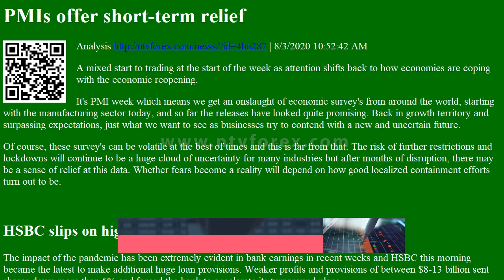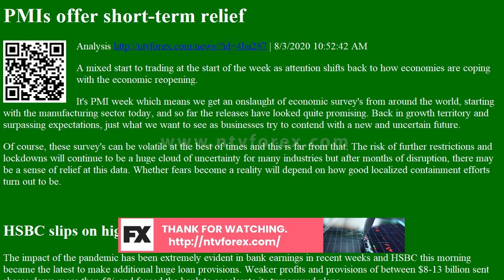PMIs offer short-term relief Analysis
PMIs offer short-term relief Analysis | 8/3/2020 10:52:42 AM
A mixed start to trading at the start of the week as attention shifts back to how economies are coping with the economic reopening.
It's PMI week which means we get an onslaught of economic survey's from around the world, starting with the manufacturing sector today, and so far the releases have looked quite promising. Back in growth territory and surpassing expectations, just what we want to see as businesses try to contend with a new and uncertain future.
Of course, these survey's can be volatile at the best of times and this is far from that. The risk of further restrictions and lockdowns will continue to be a huge cloud of uncertainty for many industries but after months of disruption, the...